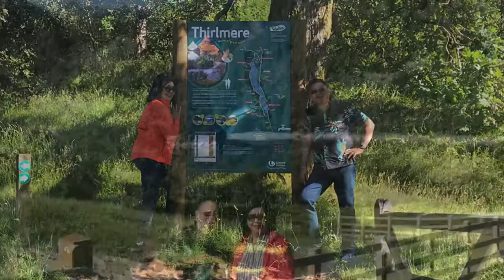THE JOURNEY TO THE LAKES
The lLake District June 23-25,2018